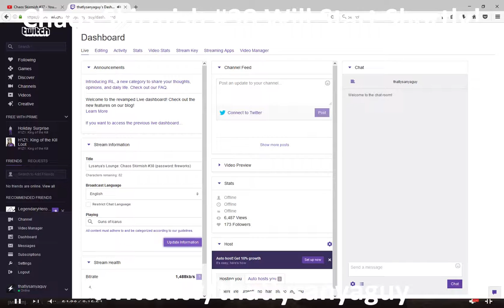Lysanya's Lounge: Chaos Skirmish #38